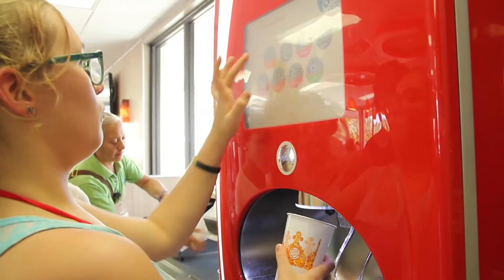Odile Travel | Miami 2015 Teens 1A, 1B y 3C